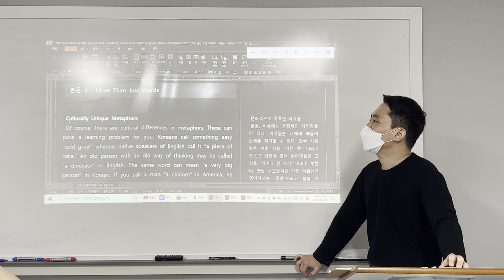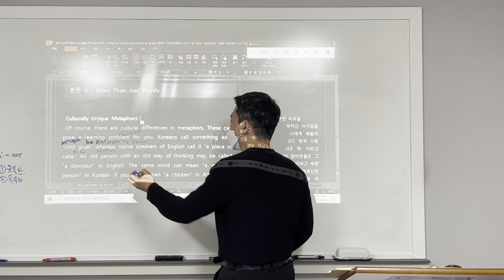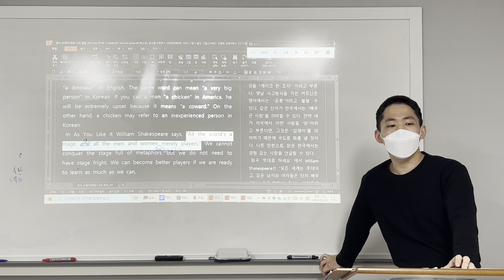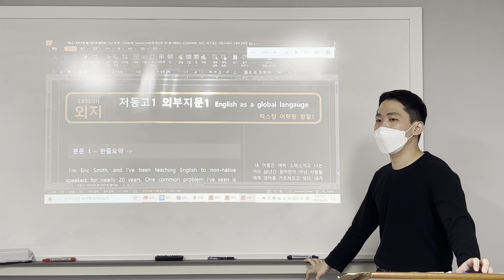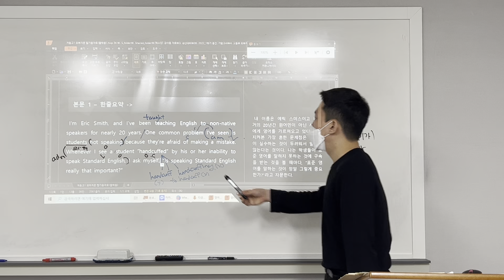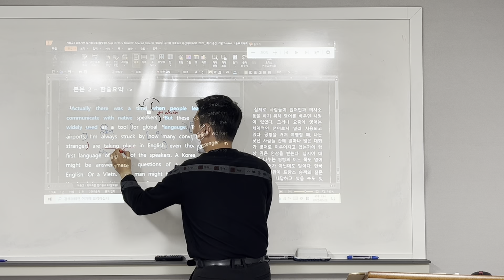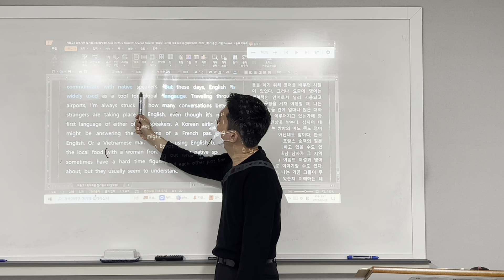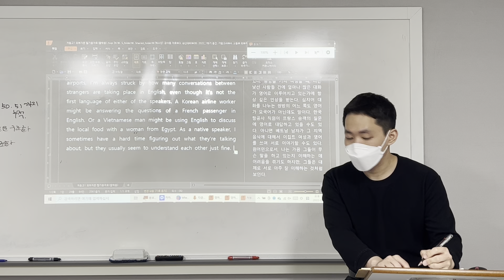220528 저동고1 교과서 천재(이) 4과 내신대비 + 외부지문 EaGL (범철T 2/2)